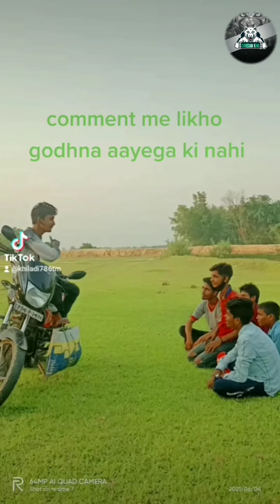Belashpur ka funny comedy